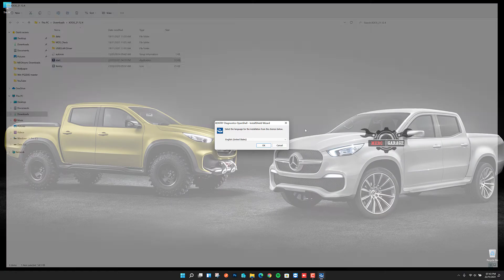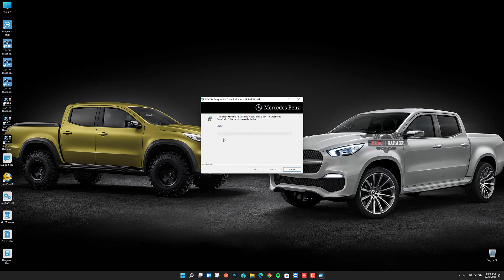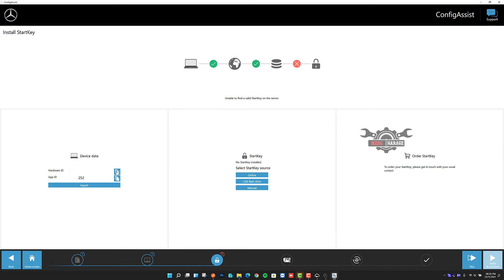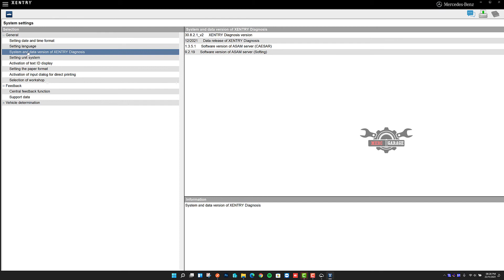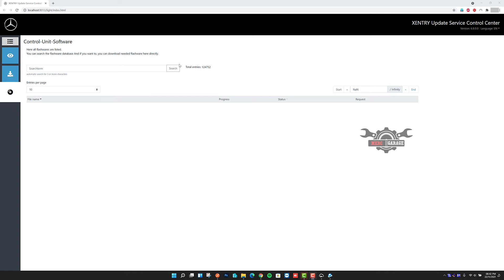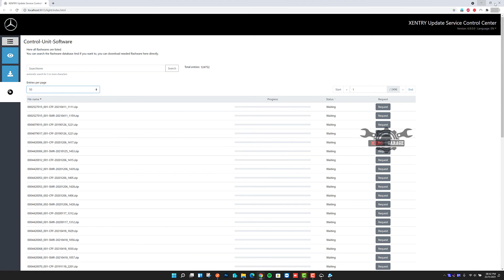XENTRY 2021/12 x64 Activation + XUS + Login Window Implant + DAS Standalone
► MB SDConnect C4

► Tactrix Openport 2,0